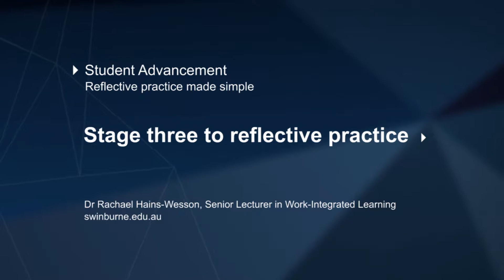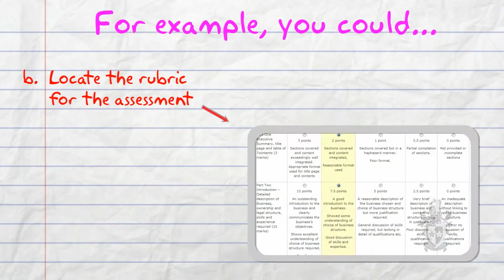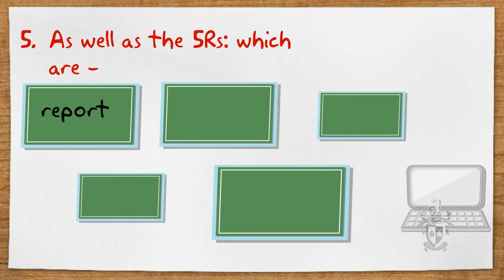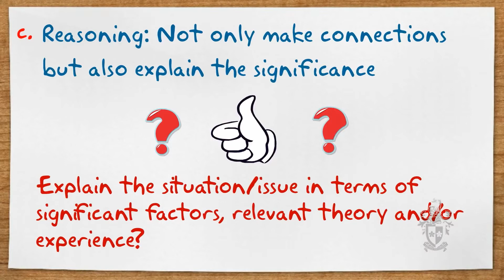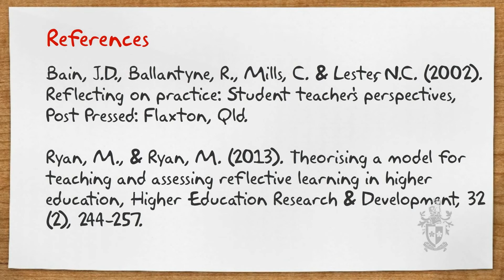Stage three to reflective practice (Reflective practice made simple)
This short video covers reflective practice for students in terms of "tips" such as how to succeed in assessment tasks and how to be an effective reflective practitioner for job-readiness, effective portfolio entries, and the importance of rubrics for assessments. This video is for students who are at an advanced level of reflective practice and has been based on the 5Rs model.

-- Created by --
Rachael Hains-Wesson (Office of PVC Student Advancement)